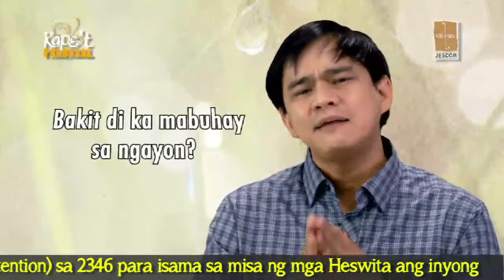Kape't Pandasal: November 28, 2012